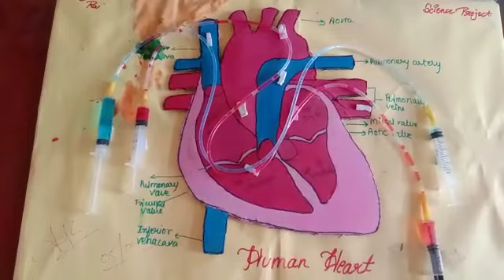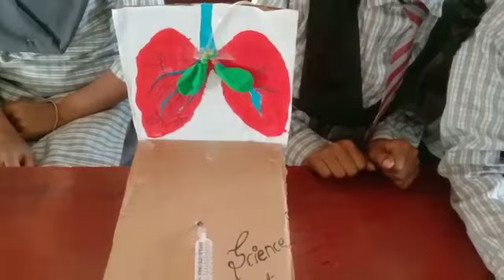Science Project made by Students of Class 8.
Function of Heart and Lungs.